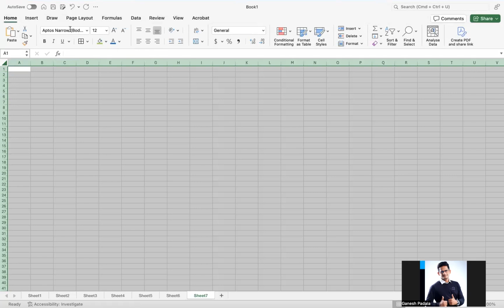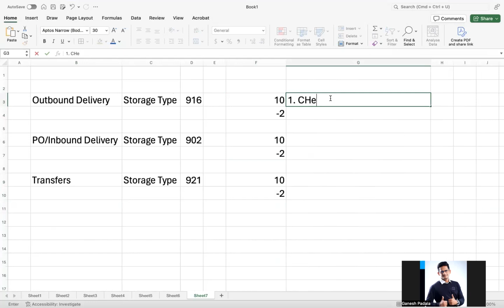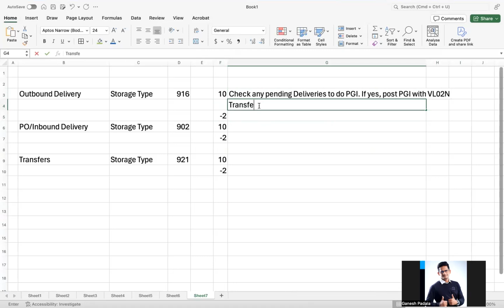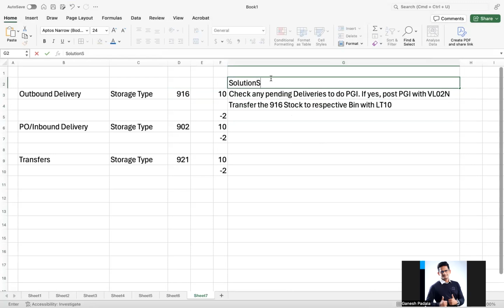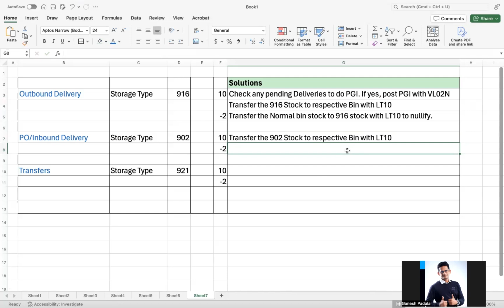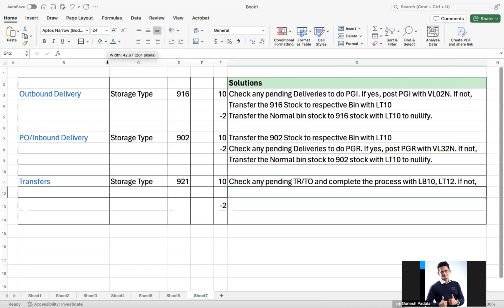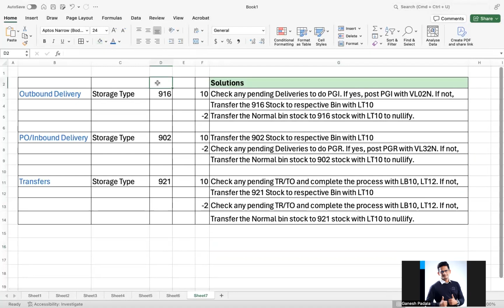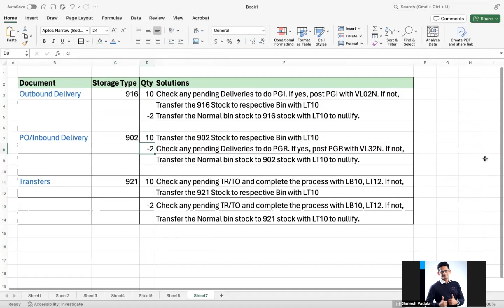Solution to clear the stock in Interim 9 series storage type